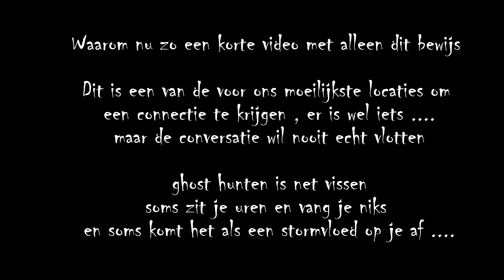dit Blijft altijd de moeilijkste locatie !!!!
eindelijk het heeft even geduurd maar we zijn er toch aan toe gekomen om
het materiaal van de hunt met Melvin en Shania in H11 te verwerken
we houden het op een video met alleen de vreemdste items want de video van Melvin zelf was super genoeg

voor de duo sessies waar we (Shania en Maurice) super goeie reactie kregen   kun je de video van Melvin checken

en laat ff een duimpje achter

overigens zeg ik wel erbij dit is een van de moeilijkste locaties om communicatie te krijgen (ze werken hier niet graag mee )

Sorry Melvin volgende keer hebben we een actiever plekje voor je